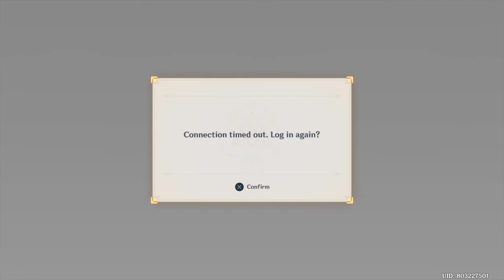EAST HUAGUANG STONEFOREST AMENOCULOUS Genshin Impact